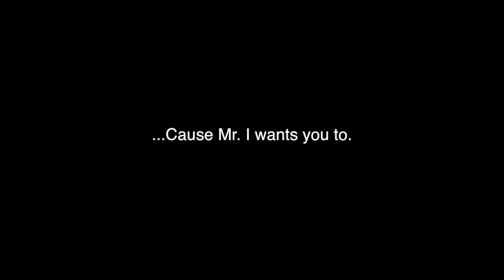Film Club Trailer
Welcome to WHRHS Film Club 2015. We're glad you're here.